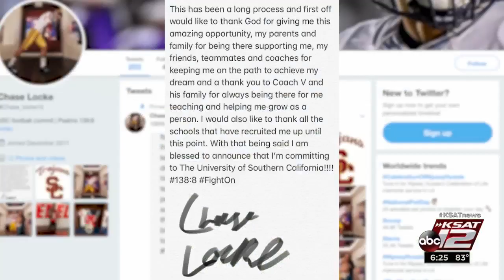O'Connor's Lock headed to USC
O'Connor wide receiver Chase Lock has committed to the University of Southern California as a preferred walk-on. Last month, Lock spoke with KSAT 12 Sports about his decision to play with the Trojans.